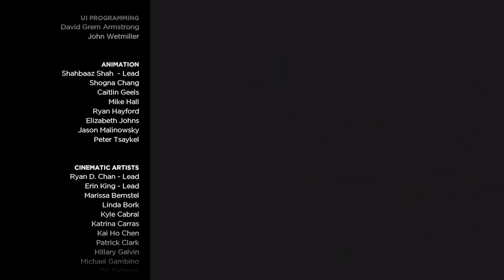Thicker Than Water! - Let's Play The Walking Dead - A New Frontier Ep. 4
The Walking Dead - A New Frontier Ep.4 - Episode 14 of the Playthrough

*This Is the Entire Clementine Walking Dead Playthrough*

The Walking Dead airs every Sunday day at 9 A.M. and is in the  "Whatever" time slot.

Includes access to all five episodes (Episodes 1-5 available now) in this all-new series from the award-winning studio, Telltale Games.